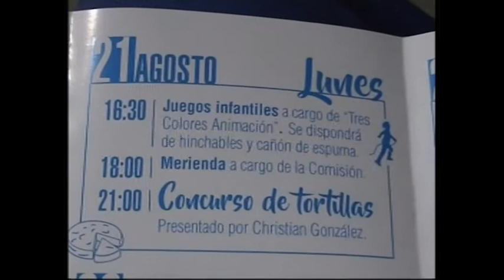Barres, concurso de tortillas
Gastronomia